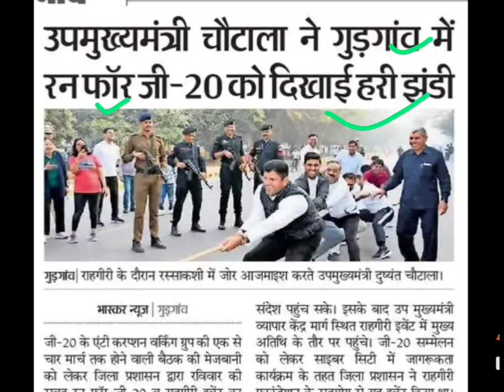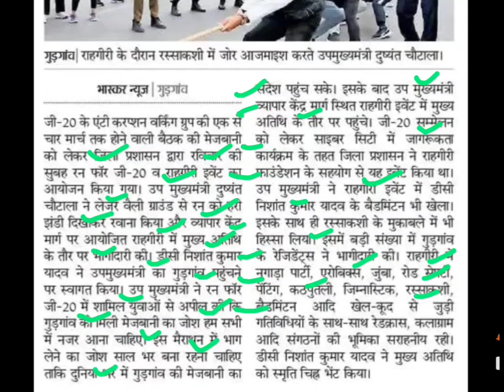रन फॉर जी 20 को हरी झंडी,dushyant chautala latest news today,dushyant news today,run for g 20 news